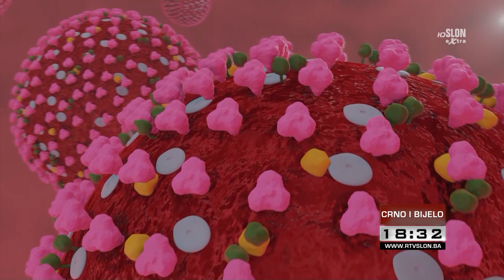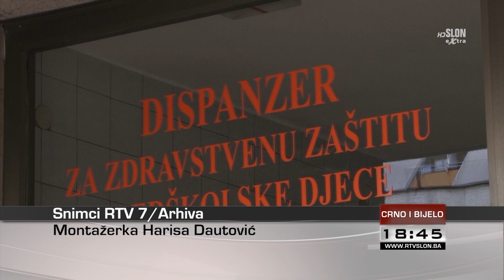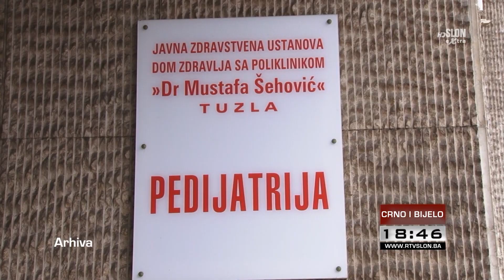23 07 2020 Crno i bijelo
U informativnoj emisiji Crno i bijelo donosimo:

53 novozaražena u TK, 724 trenutno aktivno pozitivna u BiH – pet osoba preminulo.

Prvi bh. Centar za autizam bit će izgrađen u Tuzli naredne godine.

Da li će biti odobreno 20 miliona KM za pomoć hotelijerima i turističkim agencijama?

U Domu zdravlja Tuzla od maja uspostavljen proces vakcinacije.